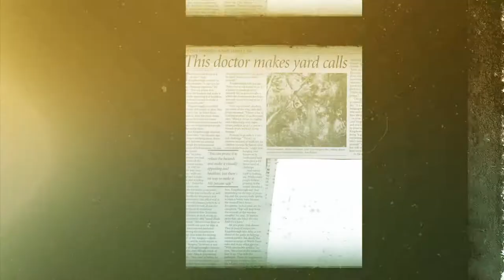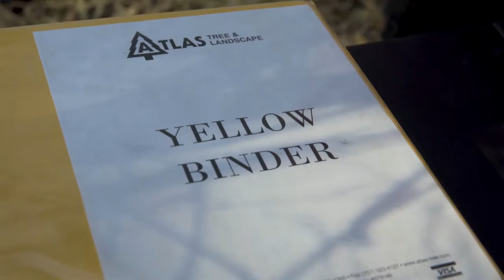Atlas Tree: Our History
Watch the story behind the beginnings of Atlas  - and how far we've come. Our mission is to elevate the standard of our industry through safety, training, and innovation.